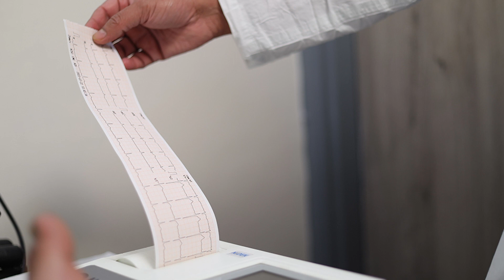Understanding Excessive Heartbeat: Causes, Symptoms, and Treatments with Dr. Hariraj Singh Tomar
Excessive heartbeat or palpitations can be a sign of an underlying heart condition or a side effect of certain medications. In this video, Dr. Hariraj Singh Tomar, a skilled cardiologist at Nutema Hospital in Meerut, explains what causes excessive heartbeats and how they can be treated. Dr. Tomar discusses the common symptoms of palpitations and the various diagnostic tests that can be used to determine the underlying cause. He also explains the different treatment options available, such as medication, lifestyle changes, and in some cases, medical procedures. With his vast experience and knowledge in the field, Dr. Tomar offers valuable advice on how to manage excessive heartbeats and reduce the risk of complications. If you're experiencing palpitations or are concerned about your heart health, this video is a must-watch to learn more about the causes, symptoms, and treatment options for excessive heartbeats.

21 years of Cardiology experience. Dr. Hariraj Singh Tomar has an MD (medicine) and DNB (Cardiology), MNAMS, FACC and is a renowned Intervention Cardiologist and Electrophysiologist. He has worked as a cardiologist for 21 years. He is a consultant at Nutema Hospital's Department of Cardiology. He is an expert in implantation of AICD and CRT(P) & (D) devices, coronary angiography and angioplasty, pacemakers. He knows how to give the best care for heart problems and he is a honest person.

He cares a lot about his work and is very good at it. He has published research articles with many different publishers. He takes care of even the most complicated heart problems of people of all ages. He works with a team of eminent echo cardiologists, electro physiologists, interventional cardiologists, radiologists, and cardiovascular surgeons who are the best at what they do.